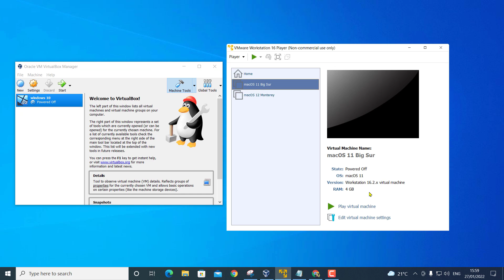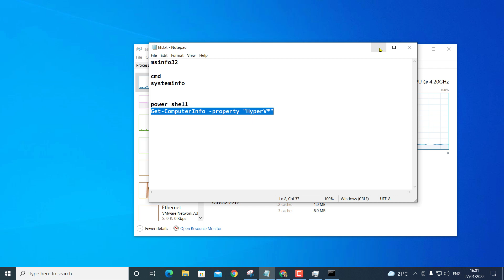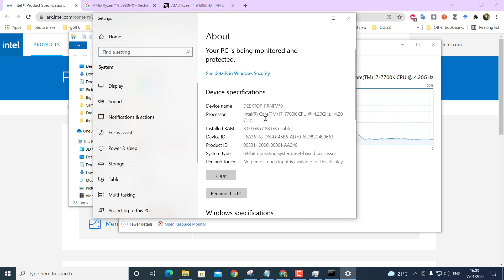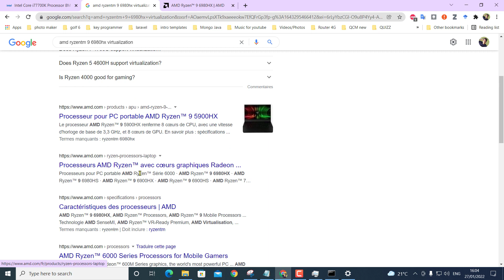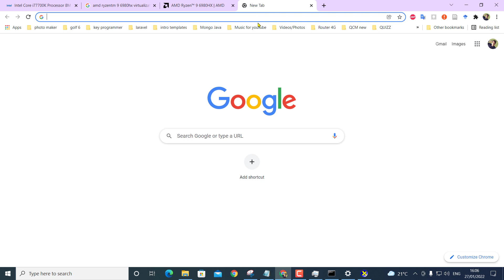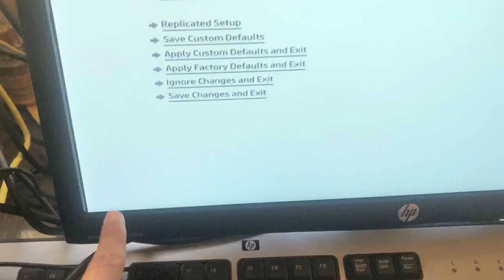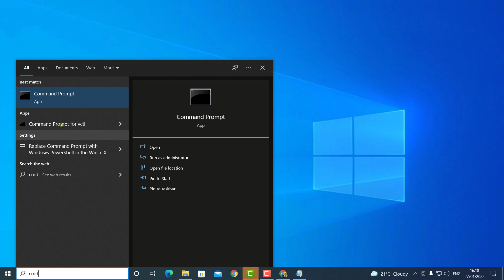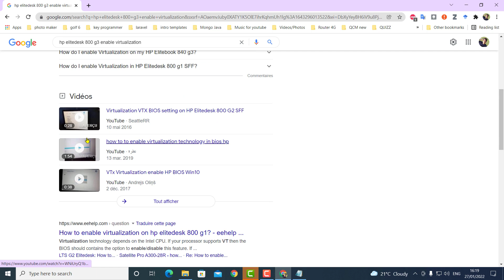Virtualisation VT-x is disabled in the BIOS (Intel & AMD) حل مشكلة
Oracle VM VirtualBox
Not in a hypervisor partition (HVP=0) (VERR_NEM_NOT_AVAILABLE).
VT-x is disabled in the BIOS for all CPU modes (VERR_VMX_MSR_ALL_VMX_DISABLED).
Vmware
This host supports Intel VT-x, but Intel VT-x is disabled.
Intel VT-x might be disabled if it has been disabled in the BIOS/firmware settings or the host has not been power-cycled since changing this setting.
(1) Verify that the BIOS/firmware settings enable Intel VT-x and disable 'trusted execution.'
(2) Power-cycle the host if either of these BIOS/firmware settings have been changed.
(3) Power-cycle the host if you have not done so since installing VMware Workstation.
(4) Update the host's BIOS/firmware to the latest version.
This host does not support "Intel EPT" hardware assisted MMU virtualization.
Module 'CPUIDEarly' power on failed.
Failed to start the virtual machine.

الفيديوهات المشار اليها في الفيديو :
Virtualisation VT-x is disabled in the BIOS حل مشكل